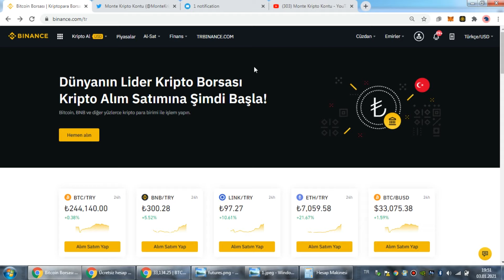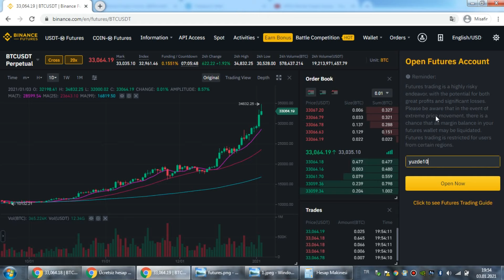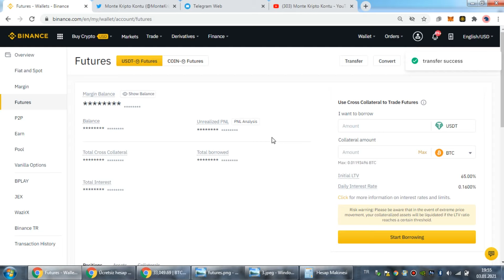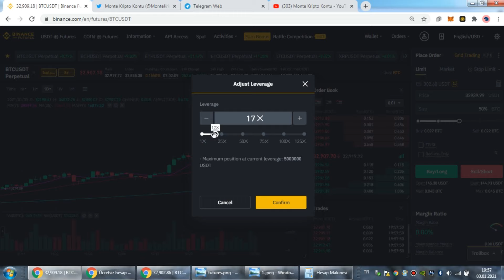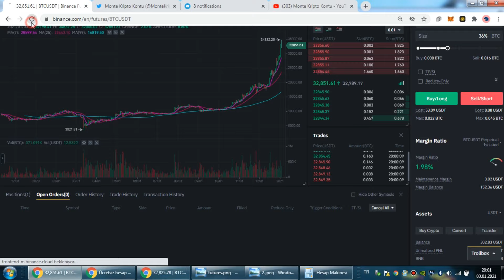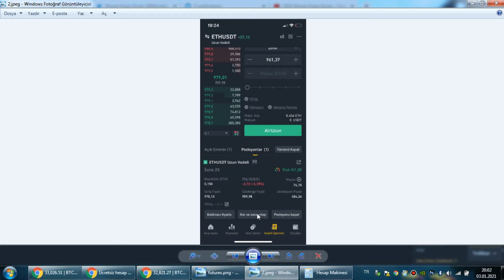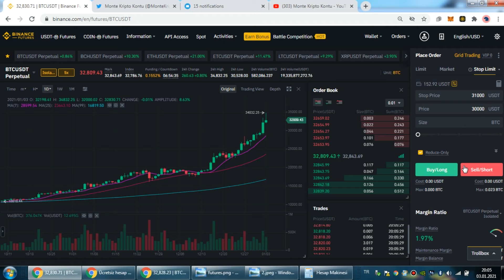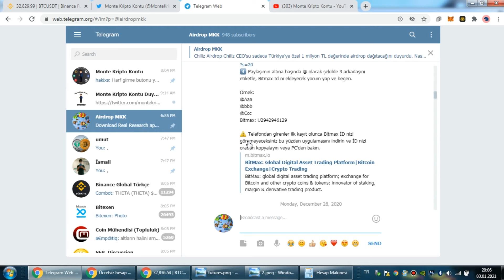Binance Futures Kullanımı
DİKKAT FUTURES İŞLEMLER YÜKSEK RİSK İÇERİR.

Herkese merhaba dostlarım. Bugün sizlere binance futures kullanımını anlattım. Binance futures , binance kaldıraçlı işlemler yapmanızı sağlayan bir platformdur. Epey karmaşık olan binance futures kullanım konusunda herkesin aklında birçok soru var. Bende en sade bir şekilde anlatmaya çalıştım, binance futures long short kavramları, binance futures funding fonlama nedir,  vadeli işlemler izole ve çapraz nedir, binance vadeli işlemler stop limit nasıl ayarlanır bunlardan bahsettim.  Binance vadeli işlemler komisyon indirimli nasıl açılır, binance futures pozisyon ve emir nedir bunlardan bahsettim. Binance futures ile x125 e kadar kaldıraçlı işlemler yapabilirsiniz.  Binance kaldıraçlı işlemler yüksek risk içerir. Vadeli işlemlerde çok kazanabilir veya çok kaybedebilirsiniz.  Binance vadeli işlemler nasıl kullanılır merak edenler için çok doğru bir kılavuz olacak.